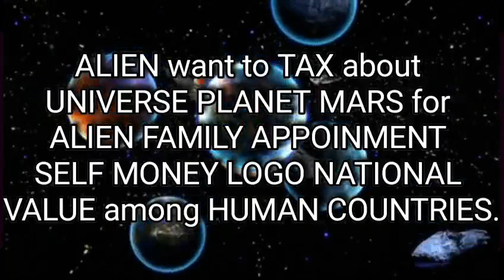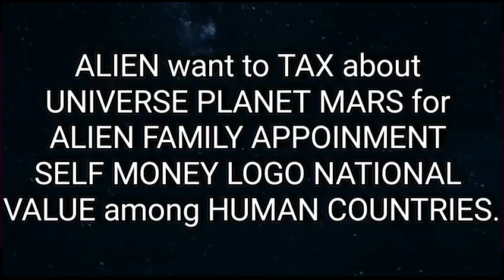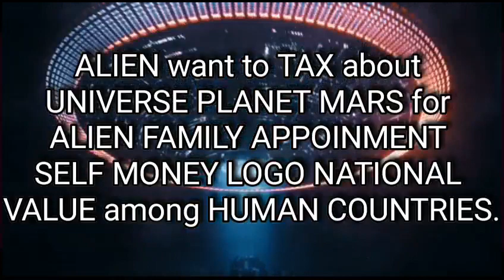Professor irwan cornel 666 icdm (PROMO TOUR INTERNET ALIEN FAMILY LOGO MONEY)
Telekinetik alien family 666 icdm.